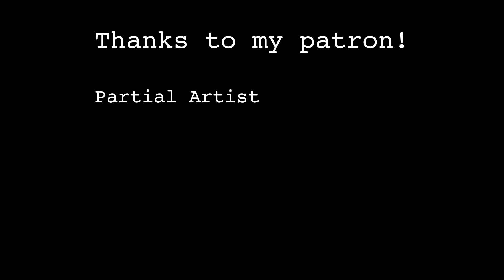Cursed (2005) Review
I review the 2005 Wes Craven film, Cursed. Part 22 of my Wes Craven Retrospective.